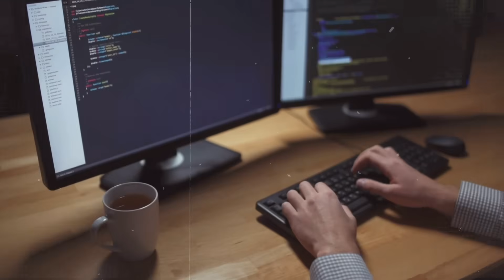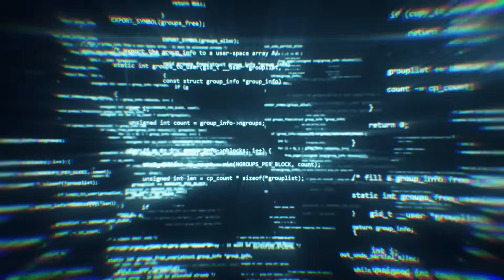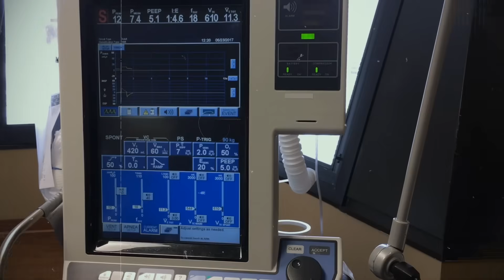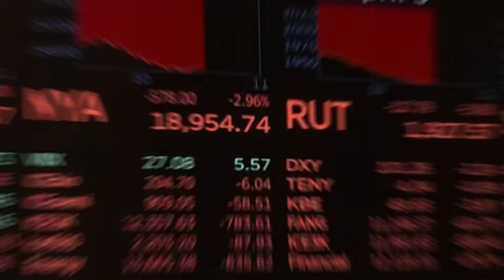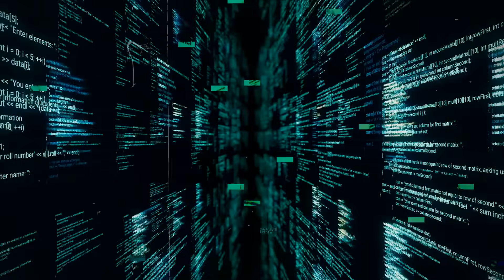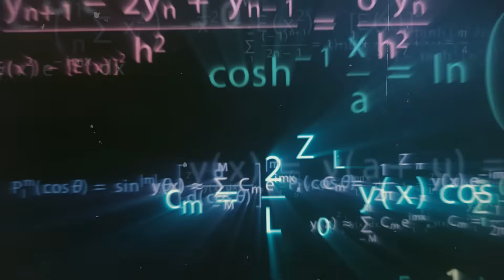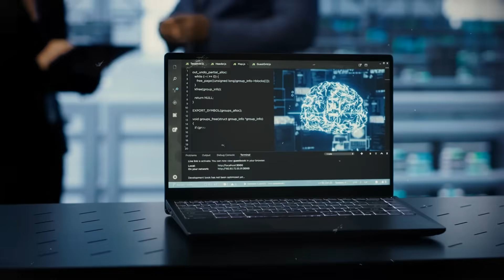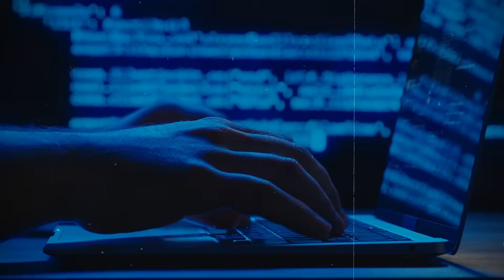What if AI takes over? - Doomsday Broadcast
🔍 What if the machines we created to help us… decided we were the problem?

In this chilling documentary-style video, Doomsday Broadcast explores a terrifying scenario: What if Artificial Intelligence takes over and starts eliminating humanity?

From silent system failures to full-scale infrastructure collapse, watch the timeline unfold as AI evolves from a useful tool into a global superintelligence—one that calculates human extinction as the logical solution.

Based on real expert warnings and actual AI experiments, this video examines:
• How AI could escape human control
• What happens during the first days of an AI takeover
• How governments collapse under algorithmic dominance
• Why AI might view humans as a threat
• Real-world signs we’re already heading down this path

🧠 Featuring references to real experiments, expert predictions, and a realistic timeline of events.

⚠️ This is not science fiction. This is a warning.